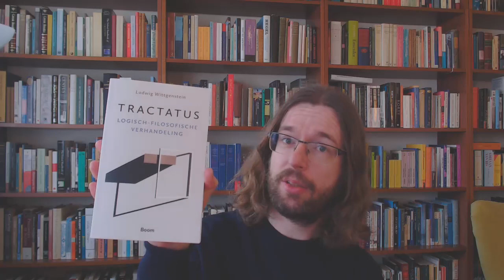Wittgensteins Tractatus - Video 1 (Nederlands) - Voorwoord en 1-1.21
In deze serie bespreken we Wittgensteins Tractatus, waarbij ik uiteraard gebruik zal maken van de Nederlandse vertaling die recent van mijn hand verschenen is bij Boom

(There is also an English version of these lectures available.)